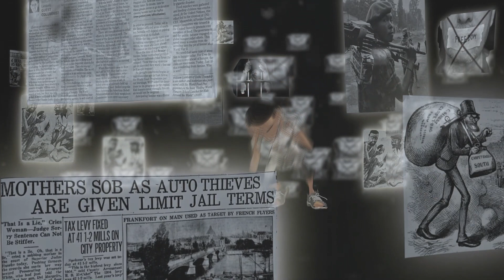Samie Smilz | Speak Lord ( Official )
Speak Lord I am listening
Speak softly just one more time...

Stream it on your preferred platform.

Speak Lord
Samie Smilz

Verse 1

Deep into my sleep
I hear you call my name
Here l am my Lord Ohhh
Speak into my life

Chorus

I wanna hear your voice
See you face to face
I wanna feel yo' heartbeat
Your presence all around me

Verse 2

When the storm is gone
Then l hear your whisper
Speak into my heart
You have always been around me
Every step I take ohhhh

Chorus
Bridge

Just one more time Lord
When war is waging
You are my refuge
When all is fading
You are my anthem

Chorus -
Bridge